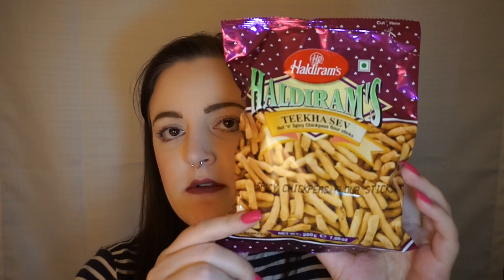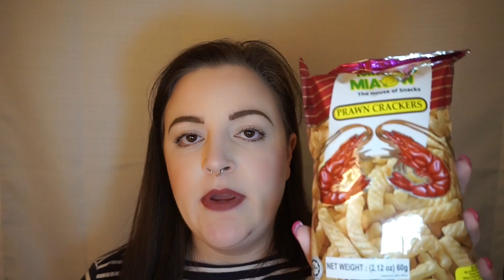Tasting New Foods from the India Market and Asian Direct